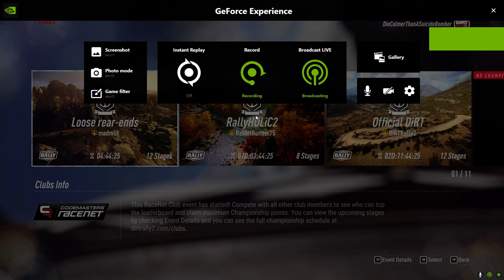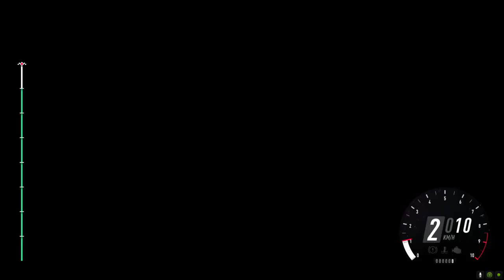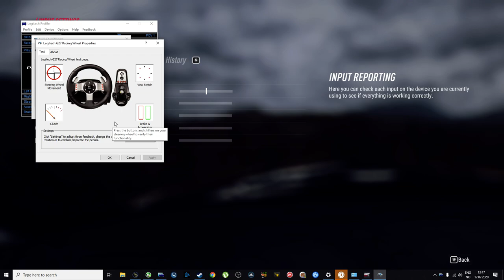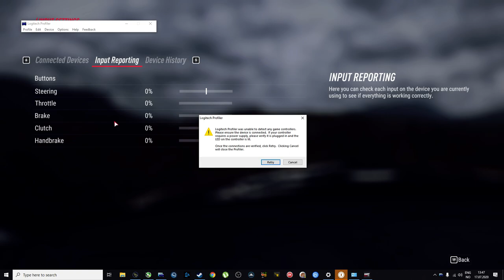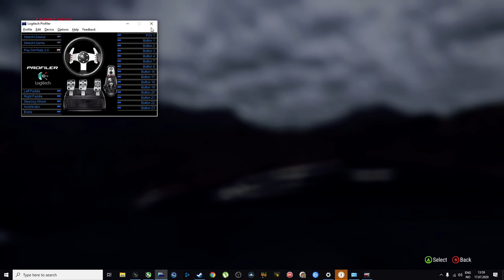Rally Argentina in a virtual e30 m3 BMW Rally factory car RWD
I hadn't driven any car sims for over 8 ,months while my G25 was being financed and swapped with a better one... I drove this rally with the setup I made myself when I first started playing the game.
It's just one of those things you have to learn to understand why the car behaves on what surface, tyres, weather and start-position ofc...

If you need help tuning, I will make a video on tuning if 25% of my subscribers vote in favour!!